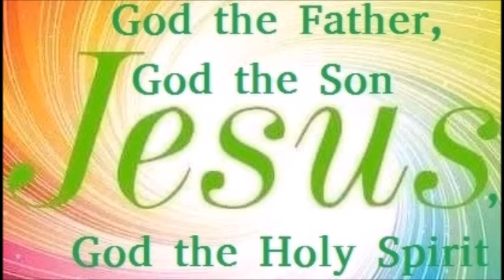YHWH Gives Authority and Power To His People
እግዚአብሔር ለሕዝቡ ኃይልን ይሰጣል።

ሕያው ጌታ ኢየሱስ ክርስቶስ ያድናል።